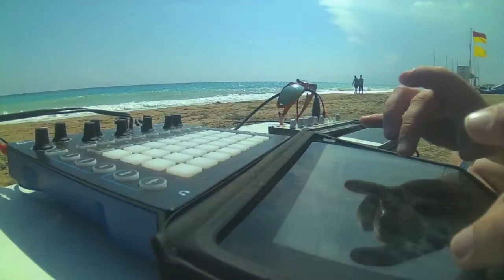Novation Circuit, Korg Volca Bass, Samlpr app and Tascam DR-05v2 CHILLOUT JAM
Low frequencies. Best experienced with headphones or speakers.

Another jam at the beach of Side Turkey with some footage from parasailing and boat trip.
Gear used.
Novation Circuit,
Korg Volca Bass,
Samlpr app and
Tascam DR-05v2